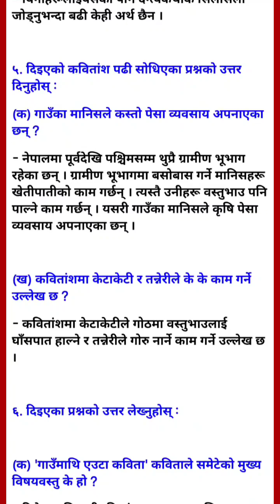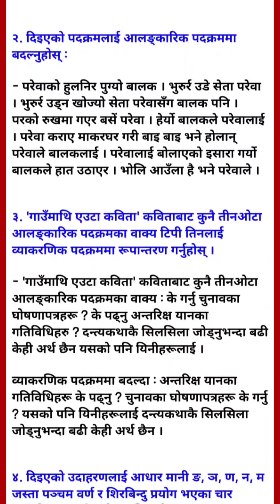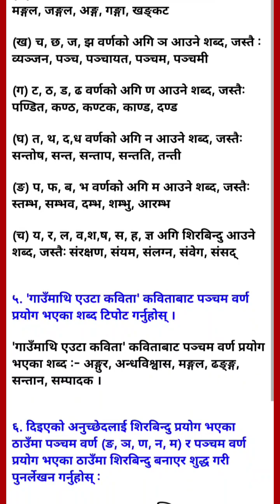गाउँमाथि एउटा कविता Gaunmathi Eauta Kavita Exercise : SEE Class 10 Nepali Chapter 15 Answer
गाउँमाथि एउटा कविता पाठको सम्पूर्ण प्रश्नको उत्तरहरू
Gaunmathi Yeuta Kabita All Chapter Exercise

कक्षा १० नेपाली : नयाँ पाठ्यक्रम २०८०
Class 10 Nepali : New Course 2080

१. उज्यालो यात्रा (कविता)
1. Ujyalo Yatra (Kabita)

२. घरझगडा (कथा)
2. Gharjhagada (Katha)

३. चिकित्सा विज्ञान र आयुर्वेद चिकित्सा (निबन्ध)
3. Chikitsa Vigyan ra Aayurbed Chikitsa (Nibandha)

४. यस्तो कहिल्यै नहोस् (मनोवाद)
4. Yesto Kahilyai Nahos (Manobad)

५. लक्ष्मीप्रसाद देवकोटा (जीवनी)
5. Laxmi Prasad Devkota (Jivani)

६. अधिकार ठुलो कि कर्तव्य ठुलो ? (वादविवाद)
6. Adhikar Thulo ki Kartabya Thulo (Badbibad)

७. शत्रु (कथा)
7. Satru (Katha)

८. नेपाली हाम्रो श्रम र सिप (कविता)
8. Nepali Hamro Shram ra Sip (Kabita)

९. मेरो देशको शिक्षा (निबन्ध)
9. Mero Deshko Shiksha (Nibandha)

१०. व्यावसायिक चिठी (चिठी)
10. Vyavasayik Chithi (Chithi)

११. कर्तव्य (कथा)
11. Kartabya (Katha)

१२. पाब्लो पिकासो (जीवनी)
12. Pavlo Pikaso (Jivani)

१३. पख्नोस् (निबन्ध)
13. Pakhnos (Nibandha)

१४. घरको माया (एकाङ्की)
14. Gharko Maya (Ekangki)

१५. गाउँमाथि एउटा कविता (कविता)
15. Gaunmathi Yeuta Kavita (Kavita)

१६. आयाम (कथा)
16. Aayam (Katha)

class 10 nepali lesson 15
class 10 nepali chapter 15 explanation
class 10 nepali chapter 15 ex
class 10 nepali chapter 15 kabita bachan
class 10 nepali chapter 15 exercise mero rautahat

class 10 nepali unit 15 exercise
class 10 ko nepali book ko unit 15 ki exercise

class 10 nepali chapter 15 reading
class 10 nepali chapter 15 mul vab

gau mathi kabita class 10
gomathi euta kabita
gomathi euta kabita class 10
gau mathi euta kabita exercise
gau mathi kabita
gau mathi auta kavita
gau mata bhajan
gau mata song
gau mata ke bhajan
gau mata ki kahani

Gaumathi eauta Kavita answer
Gaunmathi Yeuta Kabita exercise
all types video
audio video nepal
audio video nepali
class 10 nepali chapter 15 answer
class 10 nepali lesson 15 exercise
dinesh adhikari
🙏 Welcome to Audio Video Nepal Official Nepali Channel.

©audiovideonepal🇳🇵

Thanks For Visiting in our channel Audio Video Nepal.